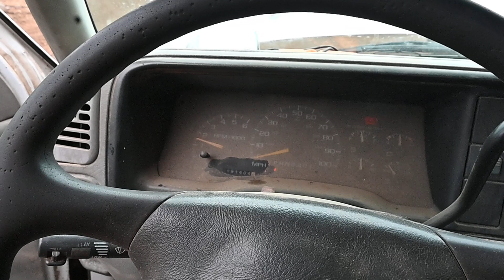Lot 330 - 2000 Chevy K2500 Service Truck for sale